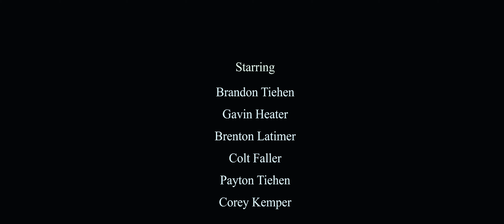Dead Drop - Short Action Film - 2024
A courier for the underworld finds himself in deep trouble when a gang of thugs tries to steal a package he's delivering.